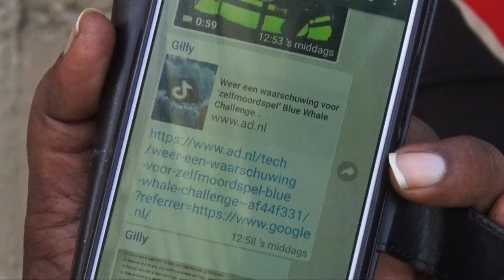ZELFMOORDGEVALLEN NA BLUE WHALE CHALLENGE GAME - TBN PRIME ALERT 30 JULI 2020